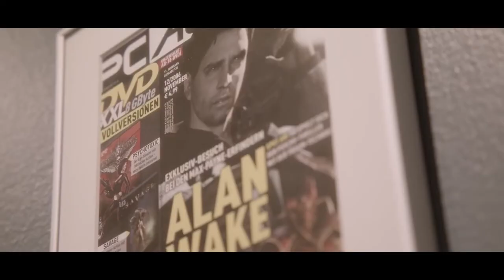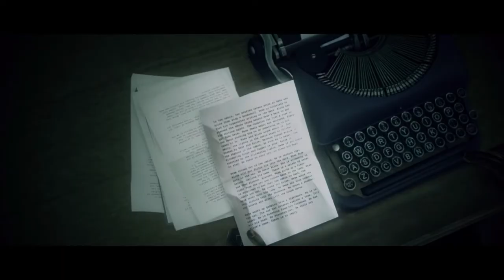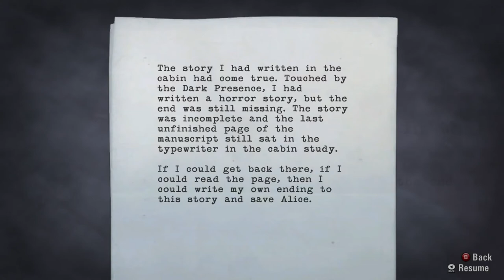A Critique of Alan Wake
With Alan Wake 2 coming out it's about time to revisit this classic episodic third person action-adventure, tv show-like story-driven shooter exploration game that nobody played but me and Dunkey. Spoilers for the whole plot. Played ont he original PC version